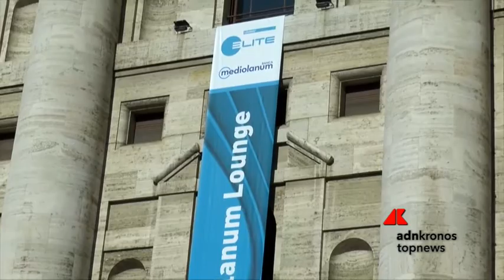Selva (Banca Mediolanum): "Le aziende devono ripensare al proprio modello di business"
Le parole di Diego Selva, direttore investment banking di Banca Mediolanum, a margine dell'inizio della terza Elite Mediolanum Lounge, il percorso formativo che Banca Mediolanum ha avviato in partnership con Elite. Un supporto che risulta essere ancor più fondamentale in un momento così delicato come quello post pandemico.